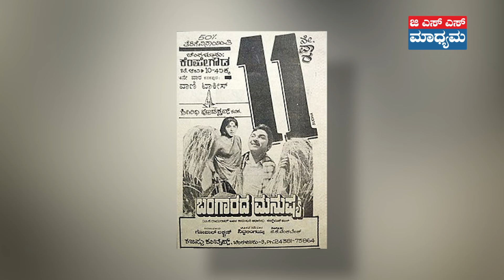Forest officer ಜವಾಬ್ದಾರಿಯನ್ನ, ಪರಿಮಿತಿಯನ್ನ ತಿಳಿಸಿದ ಅಣ್ಣಾವ್ರ ಚಿತ್ರ | Dr. Raj Kumar | GSS MAADHYAMA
ಇಂದಿನ ಸಂಚಿಕೆಯಲ್ಲಿ ನಿವೃತ್ತ ಅರಣ್ಯ ಅಂರಕ್ಷಣಾಧಿಕಾರಿ ಟಿ. ಬಾಲಚಂದ್ರ ರವರು ಅಣ್ಣಾವ್ರ 'ಗಂಧದ ಗುಡಿ' ಚಿತ್ರವು ಒಬ್ಬ forest officerನ‌ ಜೀವನದಲ್ಲಿ ಬೀರಬಹುದಾದ ಪ್ರಭಾವದ ಕುರಿತು ಅದ್ಭುತವಾಗಿ ವಿವರಿಸಿದ್ದಾರೆ

In today's episode Retired Chief Forest conservator T. Balachandra has beautifully narrated the impact of the film scenes of 'Gandhada Gudi' movie of Dr. Rajkumar as a forest officer has influenced  many forest officials and played a crucial role in understanding the responsibilities and limitations of an officer and much more.

CONCEPT AND DIRECTED BY : C.K. MAHENDRA
D.O.P : NAVEEN KUMAR
CONTENT CREATOR :  ROOPASHREE MR
GRAPHICS & VIDEO EDITING : DAIVIK. R, MADHU. G.B
CO-ORDINATOR: Yashaswini S